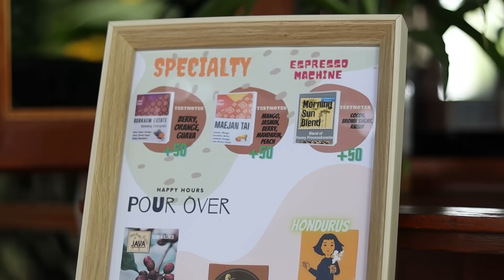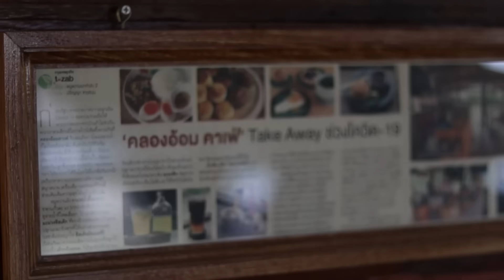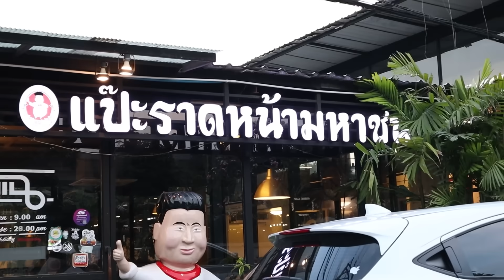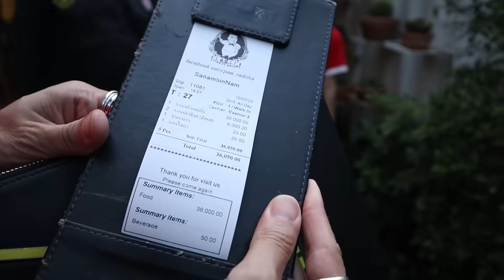ไปไหนอี๊ก!! EP.05 | ไปคาเฟ่ลับริมคลอง บอยโดนหลอกไปกินราดหน้าจานละ 30,000 l BoyJeab Channel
ไปไหนอี๊ก!! EP นี้ เจี๊ยบพาบอยไปดื่มกาแฟ และขนมสุดอร่อยที่คาเฟ่ลับริมคลองแถวนนทบุรีในบรรยากาศสุดชิล และตบท้ายด้วยการหลอกพี่บอยไปกินราดหน้าจานละ 30,000 บาท อาการพี่บอยจะออกมาเป็นยังไง แล้วหน้าตาราดหน้าจานละ 3 หมื่นบาท จะเป็นยังไง ฝากเป็นกำลังใจ กดติดตาม กดไลค์ กดแชร์ แล้วไปชมคลิปกันเลย

ติดตามช่องทางอื่นๆของ BoyJeab ได้ที่: